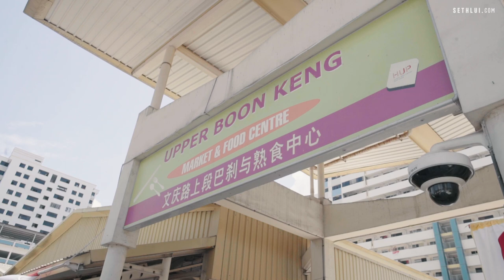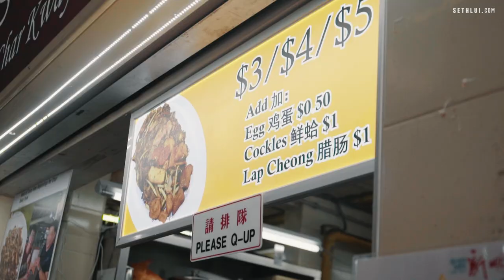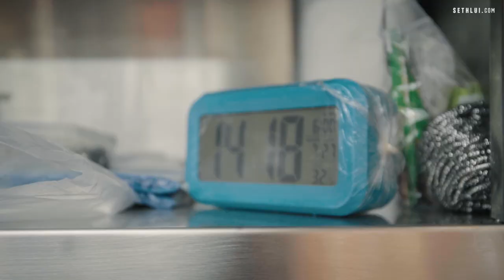The aerospace engineer dropout: Woks of Taste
Update: Woks of Taste is now permanently closed.

To pursue his passion for cooking, Samuel dropped out of university as an aerospace engineering student to fry kway teow.

Address: #01-40, Blk 17 Upper Boon Keng Rd, Upper Boon Keng Market & Food Centre, Singapore 380017
Operating hours: 8:00AM to 2:00PM, Closed on Sunday